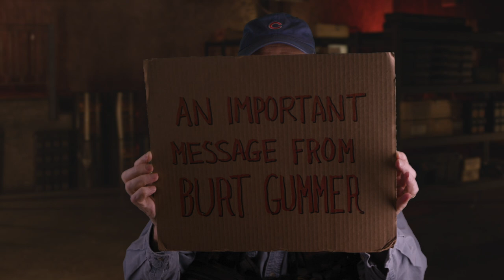Burt Gummer is Going to Space! | Burt For President Episode #8 | Tremors: Shrieker Island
Are there Graboids in space? Burt Gummer thinks there could be, and he's ready to protect the Earth from them if he's voted in as President!